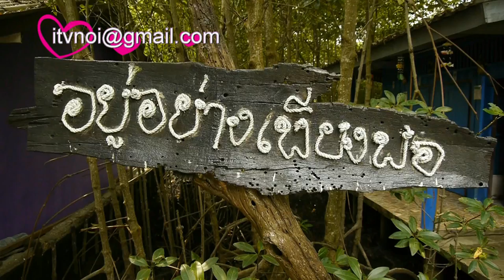หมู่บ้านไร้แผ่นดินขาดน้ำกิน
กองกำลังป้องกันชายแดนจันทบุรี ตราด นำกำลังพลพลพร้อมบรรทุกทุกน้ำออกช่วยเหลือ ประชาชนพื้นที่ประสบภัยแล้ง โดยเฉพาะน้ำบริโภคในพื้นที่หมู่บ้านไร้แผ่นดิน แต่ไม่สามารถนำบรรทุกน้ำเข้าไปให้กับโรงเรียนได้
กองคารานวานที่บรรทุกทุกน้ำสำหรับบริโภคและอุปโภค ของกองกำลังป้องกันชายแดน จันทบุรี และตราด หน่วยนาวิกโยธิน กองทัพเรือ   จำเป็นต้องหยุดขบวน และพลขับรถบรรทุกน้ำ ได้เข้าไปสำรวจสะพานข้ามแม่น้ำจากทางด้าน อบต.บางชัน ที่มีความยาว300เมตร อันเป็นเส้นทางเป็นทางเดินรถเพียงเส้นทางเดียวที่สามารถจะเดินทางไปบ้านเทพขาหย่าง ต.บางชัน อ.ขลุง ได้ จากการสำรวจพบว่า รถยนต์บรรทุกที่มีน้ำหนักเกินกว่า6ตัน ไม่สามารถ เคลื่อนผ่านข้ามสะพานแห่งนี้ไปได้อย่างแน่นอน เนื่องจากโครงการที่ไม่ได้ออกแบบมาให้สามารถรับน้ำหนักจำนวนมากได้และมีสภาพที่เสื่อมโทรม
เจ้าหน้าทหารนาวิกโยธิน กองทัพเรือ ต้องยกเลิกภารกิจ ที่จะนำรถยนต์บรรทุกน้ำข้ามไปให้กับโรงเรียนวัดเทพขาหย่าง  ด้วยการเปลี่ยนรูปแบบนำน้ำไปให้กับ อบต.บางชัน และให้ชาวครูที่โรงเรียนแพร่งขาหยั่งหาวิธี นำน้ำไปเก็บไว้ยังแทงค์น้ำที่โรงเรียนเทพขาหย่าง จำนวนหลายสิบแทงค์  สำหรับให้นักเรียนจำนวน 32 คน และครู ใช้สำหรับอุปโภคและบริโภคต่อไป
สำหรับโรงเรียนบ้านเทพขาหย่างแห่งนี้เป็นส่วนหนึ่งของหมู่บ้าน ไร้แผ่นดิน ในพื้นที่ป่าชายเลนและน้ำประปาเข้าไม่ถึง เนื่องจาก ทางการประปาไม่คุ้มทุนในการเดินท่อน้ำประปา ไปยังหมู่บ้านแห่งนี้ ทำให้ให้หมู่บ้านเทพขาหย่าง หมู่บ้านเกาะจิก ต.บางชัน อ.ขลุง เป็นพื้นที่ที่ประสบปัญหาภัยแล้ง ในช่วงแรกของการย่างก้าวไปสู่หมู่บ้านประสบปัญหาภัยด้านน้ำบริโภคเป็นหมู่บ้านแรกๆในจังหวัดจันทบุรี